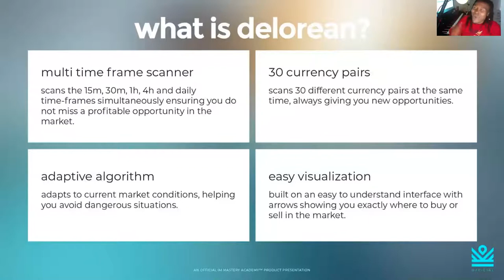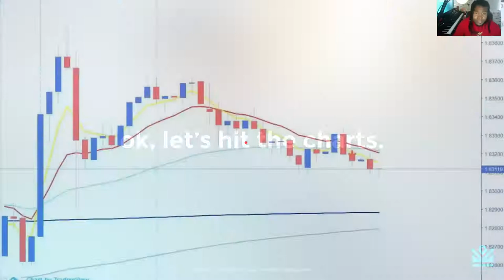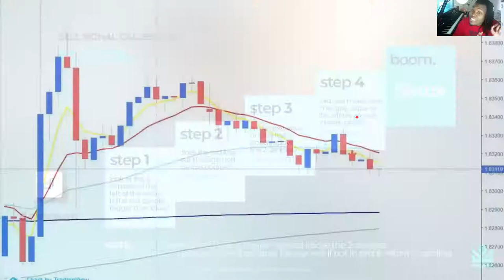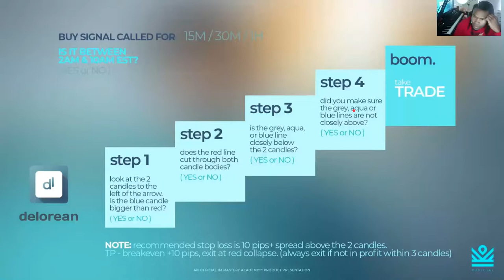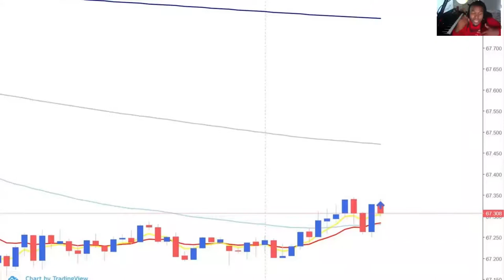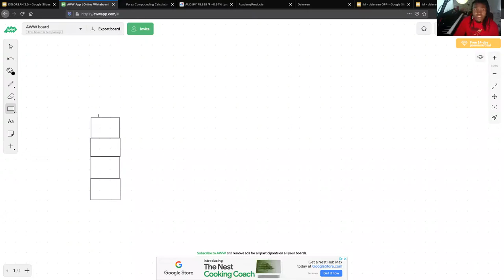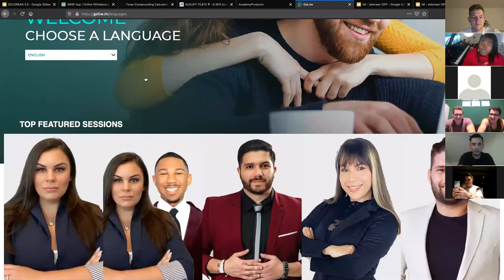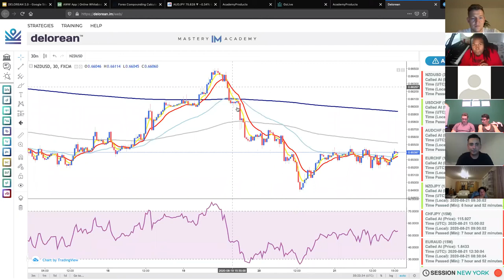HOW TO USE DELOREAN - IM ACADEMY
Mit den Gründern und Entwicklern vom Tool Delorean Patrick Kenney & Tyrone Foster